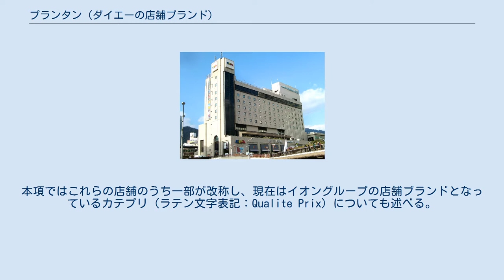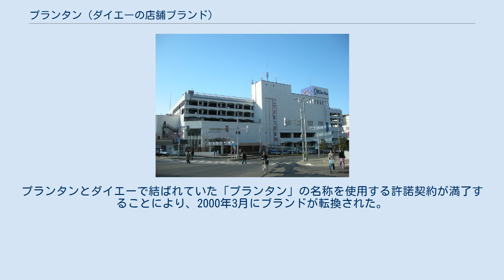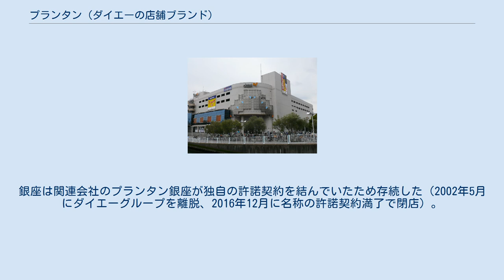プランタン (ダイエーの店舗ブランド)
プランタン (フランスの百貨店) 」 プランタン (ダイエーの店舗ブランド) イオングループ 」 ダイエー 」 プランタン (ダイエーの店舗ブランド) プランタン銀座（2007年9月17日） プランタン（フランス語: Printemps）はダイエーグループの百貨店事業における店舗ブランド。
本項ではこれらの店舗のうち一部が改称し、現在はイオングループの店舗ブランドとなっているカテプリ（ラテン文字表記：Qualite Prix）についても述べる。
 大手スーパーダイエーが百貨店事業に乗り出すために、1980年3月にフランスの百貨店プランタンと提携調印し、同年4月に合弁会社オ・プランタン・ジャポンを設立。
1981年3月6日に1号店として兵庫県神戸市三宮に出店したのが日本のプランタンの始まりである。
 その後、新さっぽろ（北海道札幌市）、なんば（大阪府大阪市）と出店。
1983年にはダイエー子会社としてプランタン銀座を設立したうえで4店目を開業した。
 このほか、オ・プランタン・ジャポンの完全子会社のプチ・プランタンが婦人服・雑貨を取り扱うプチ・プランタン三軒茶屋（東京都世田谷区）などを展開したが、オ・プランタン・ジャポンの経営悪化が響き、1989年にダイエー子会社のロベリアへ合併された。
 開業当時は華々しかったプランタンも、展開を開始した1980年代初期は銀座を除く3店舗は不調であり、1983年2月期にはアラモアナセンターの投資負担などもあって初の連結ベースで160億円もの赤字を出し、ダイエー内ではPCB企業問題と言われるまで経営悪化に陥った。
ダイエーは、地域の運営部門が商品供給と管理業務を行い、テコ入れを図る方針を採用するが不発に終わってしまう。
そこで三宮・なんばの2店舗をダイエー直営に、新さっぽろをダイエー子会社の北海道ダイエーに移管して合弁会社を清算することで負の流れを食い止めた。
これにより、オ・プランタン・ジャポンが清算された。
 オ・プランタン・ジャポンを清算後、ダイエーはいちかわ（現ニッケコルトンプラザ）、神戸本館、金沢八景、甲子園を出店している。
 2000年3月には、ダイエーとプランタンで結ばれていた「プランタン」の名前を使用する許諾契約が満了するのに伴い、最後まで現存していた銀座を除く2店舗を「カテプリ（仏: Qualite Prix）」に名称変更した（後述）。
プランタン銀座は、運営会社のプランタン銀座がダイエーとは別に商号および商標の使用契約を結んでいたため、「カテプリ」とはならなかった。
 ダイエーとしての「プランタン」の終焉は、ダイエーの経営悪化による売却である。
2002年6月14日に読売新聞社へプランタン銀座の株式が売却されたことでダイエーグループから離脱。
これにより、ダイエーグループで「プランタン」を名乗る店舗が消滅した。
プランタン銀座はその後、2015年12月15日にプランタンとの商号および商標の使用契約を2016年12月末で終了することが発表され、2016年12月31日に閉店したことで日本国内から「プランタン」の名を掲げる店舗が姿を消した。
 日本1号店のプランタン三宮であった三宮オーパ （運営:オ・プランタン・ジャポン→ダイエー→プランタン神戸→プランタンデパート関西、1981年3月8日・1991年4月27日 - 1995年1月15日）兵庫県神戸市中央区 （運営:オ・プランタン・ジャポン→プランタン北海道→北海道ダイエー→ダイエー、1982年6月1日 - 2000年3月22日）北海道札幌市厚別区　 詳細はエスカールなんばを参照 （運営:オ・プランタン・ジャポン→プランタンなんば→ダイエー→プランタンデパート関西、1984年1月14日 - 2000年3月21日）大阪府大阪市中央区、名称:プランタンなんばビル 詳細はプランタン銀座を参照 （運営:プランタン銀座、1984年4月27日 - 2016年12月31日）東京都中央区 （運営:ダイエー、1988年11月25日 - 1996年）千葉県市川市 旧金沢八景プランタン （現:イオン金沢八景店） （運営:ショッパーズプランタン横浜、1991年9月27日 - 1994年10月）神奈川県横浜市金沢区、名称:金沢八景ショッピングセンター （運営:プランタンデパート甲子園、1993年6月17日 - 1995年9月1日）兵庫県西宮市、名称:甲子園東洋ビル （1997年計画断念）北海道石狩市 （1982年計画断念）神奈川県川崎市 （...